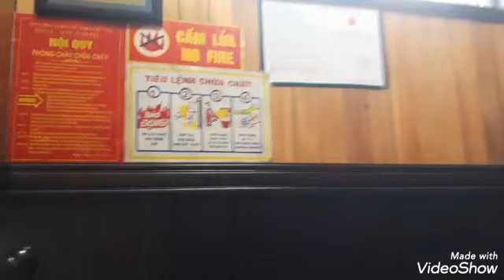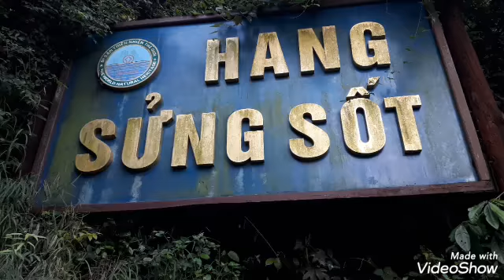Halong Bay Vietnam